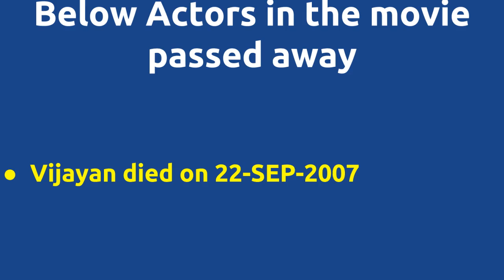Porkkaalam |1980 movie |IMDB Rating |Review | Complete report | Story | Cast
Movie Title --- Porkkaalam Unbelievable ---Director Durai directs actor Vijayan for 2nd time . Director Durai directs actor Vijayan for 2nd time . Director Durai and music director Sankar Ganesh joins for 9th time . Cast -- M.G.C.Sukumar Sathyakala Vanitha Vijayan Below actors passed away -- Vijayan died on 22-SEP-2007 Movie Details -- Directed by - Durai Music by - Sankar Ganesh